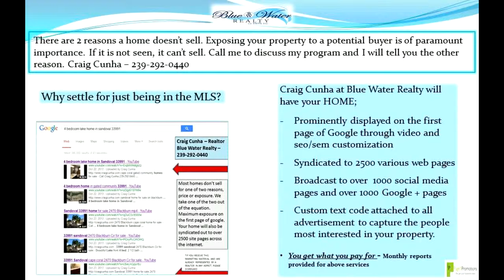cape coral fl best realtor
Get the best realtor in cape coral fl to help you find yours!